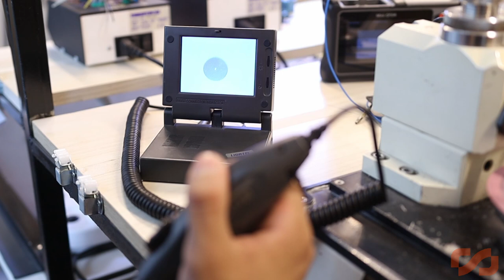A Revolução da Fibra ótica com a Lemo - SeegmaCast #7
A REVOLUÇÃO DA FIBRA ÓTICA

SeegmaCast contou com a presença de Wellington Santos - Country Manager Lemo, e Arthur Leal - Engenheiro Eletrônico, falando sobre os principais usos da fibra ótica, a revolução dela no mercado audiovisual, a importância do seu uso correto garantindo maior durabilidade, a importante parceria da Lemo com a Seegma e muito mais!

00:00 - Introdução
01:22 - O que é a fibra ótica?
04:58 - Os cuidados corretos com a fibra ótica
06:54 - Critérios para a escolha da Seegma como distribuidora Lemo
09:12 - Mercados de atuação da Lemo
16:06 - Benefícios de ser ter um cabo de qualidade
21:46 - Estrutura de um Lemo
26:03 - Grandes produções que a Lemo esteve presente
30:06 - Inovações tecnológicas da Lemo
32:30 - Conclusões
36:38 - Encerramento